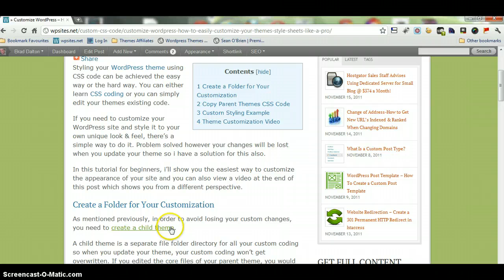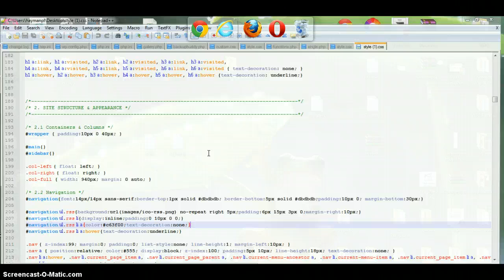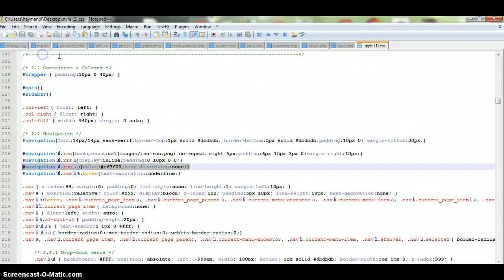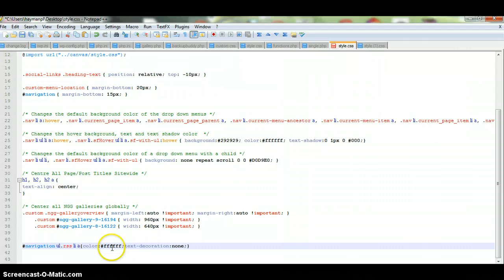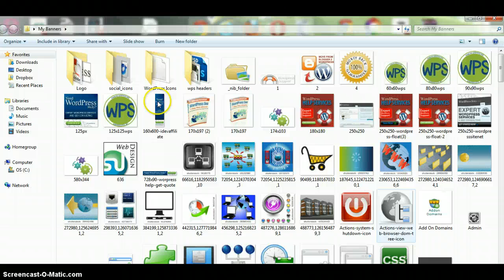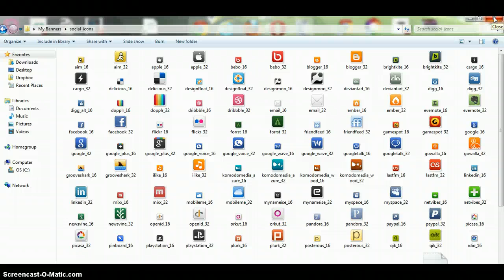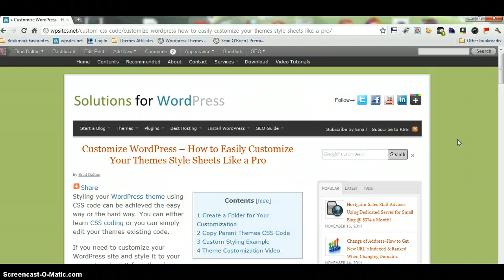How to Customize a WordPress Theme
Customize WordPress - How To Easily Customize Your WordPress Themes Style and Appearance